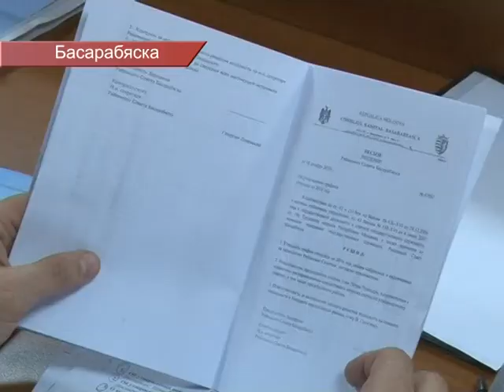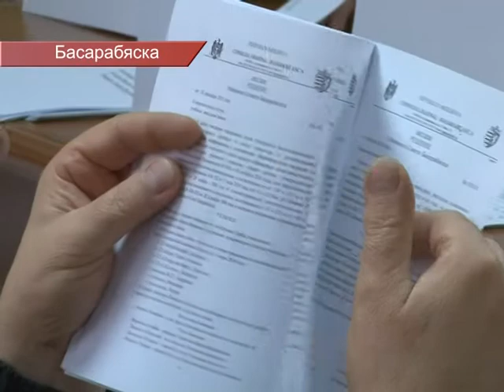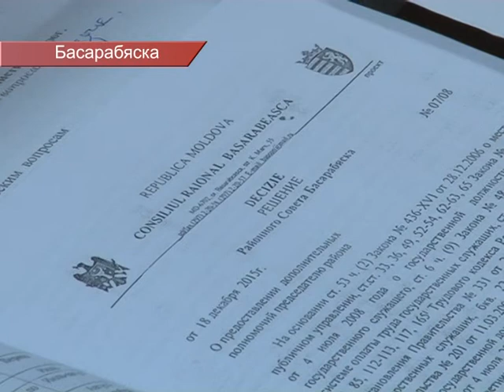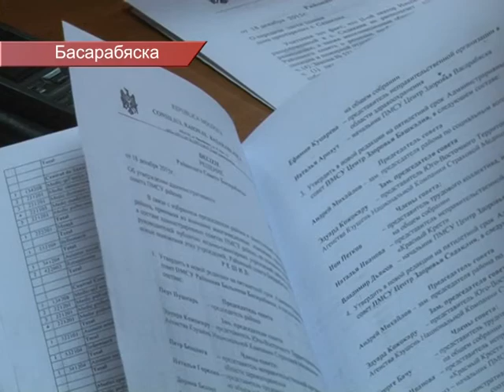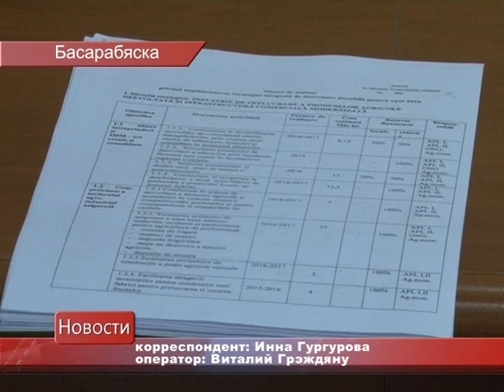ОЧЕРЕДНОЕ ЗАСЕДАНИЕ РАЙСОВЕТА BAStv